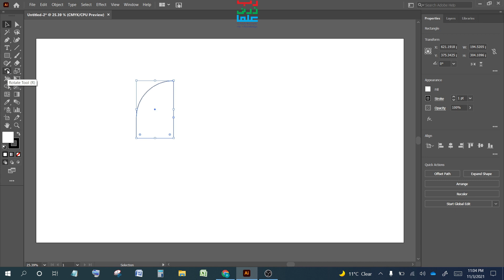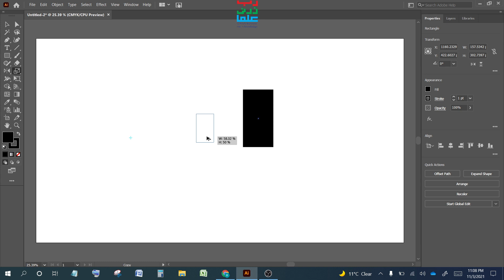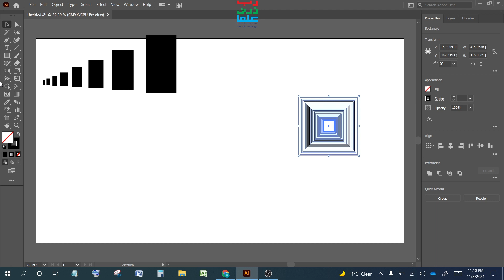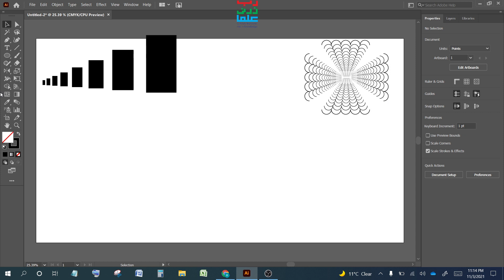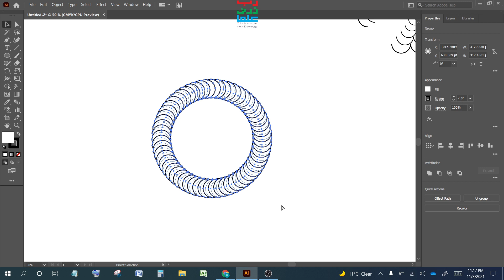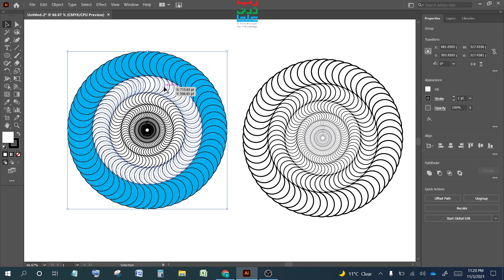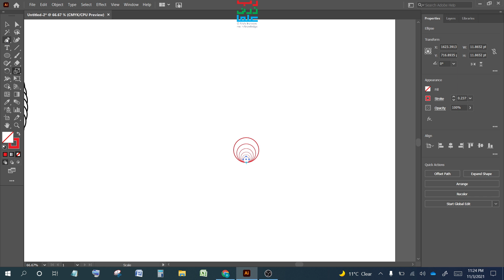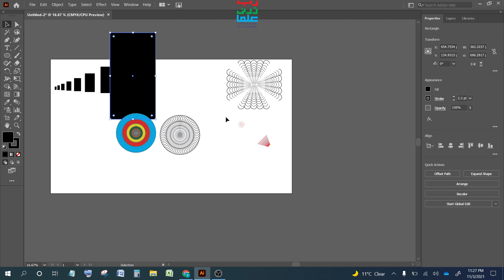Illustrator Tutorial 2021 - Illustrator Scale Tool - Reflect Tool Tutorial Urdu / Hindi - 22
Hello, and welcome to Bullet Engine, Illustrator2021, illustrationtutorial, mandala art adobe illustrator 2021, Adobe Illustrator tutorial, illustrator tutorial 2021 - Illustrator Scale Tool Tutorial, Illustrator Reflect Tool Tutorial Training Urdu / Hindi, in this video we will discuss how to use Illustrator Scale Tool Tutorial, Illustrator Reflect Tool, we will do some different type of mandala art with Illustrator Rotate Tool, Scale Tool Tutorial, and Illustrator Reflect Tool and some other art stuff , we will find how to copy and scale objects towards any direction in Illustrator, Logo & Graphic Designing, logo design illustrator.